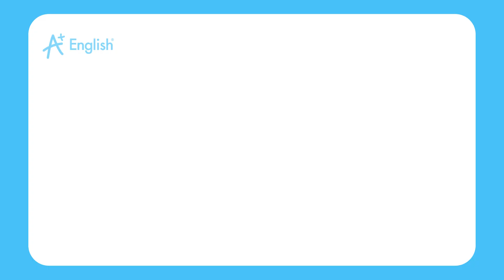VOCABULARY PET LESSON 28